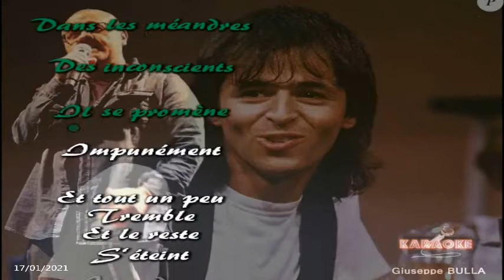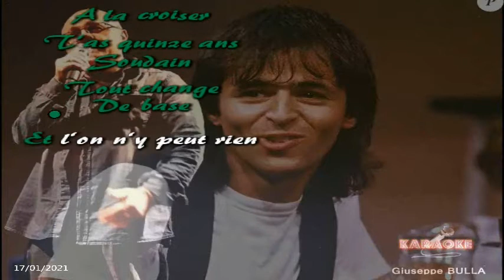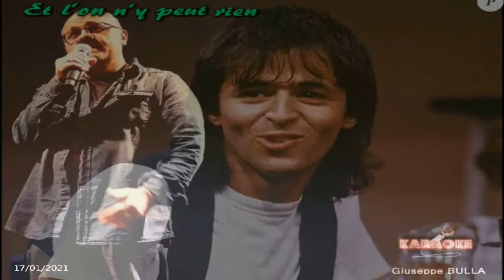Et L'on N'y Peut Rien Jean Jacques GOLDMAN karaoké Giuseppe BULLA